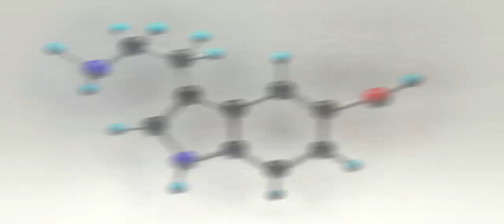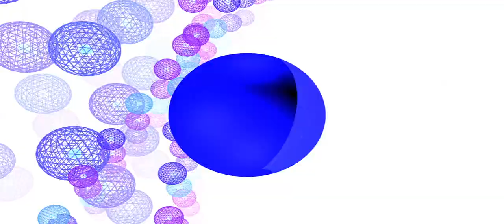Motion Graphics Demo Reel by Matthew Curtis Childers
Motion Graphics Demo Reel by Matthew Curtis Childers. Cinema 4d, After Effects, Photoshop.